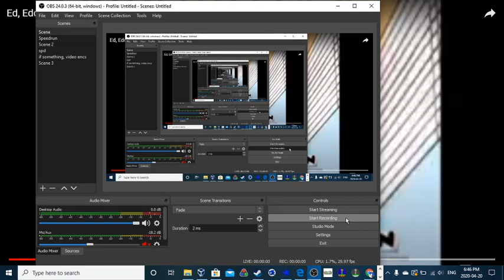The Vyond Community in a nutshell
They need to get it over with

Note: I adore Ed Edd n Eddy so much
Episode: Brother, can you spare me an Ed